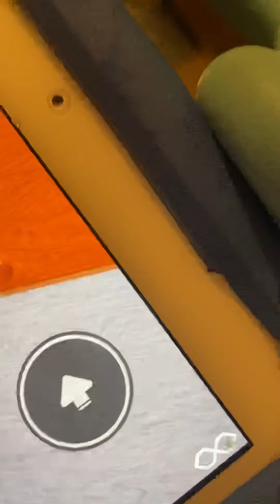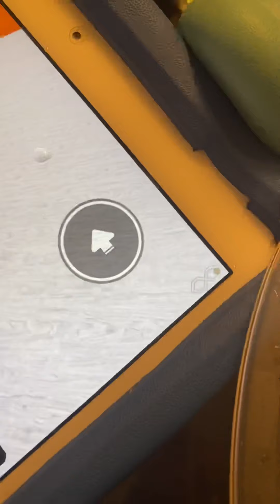Piggy Willow Killer Every piggy now Infected￼￼￼